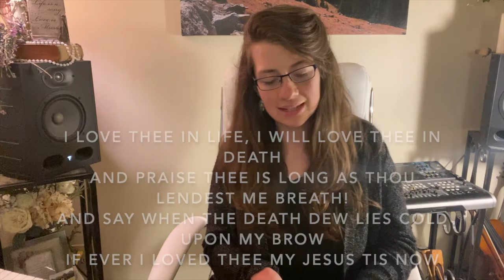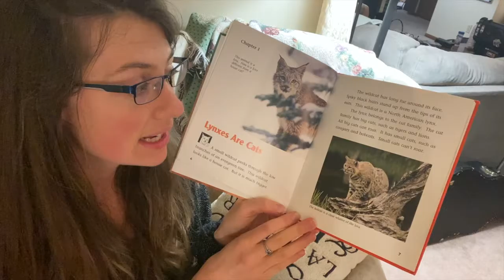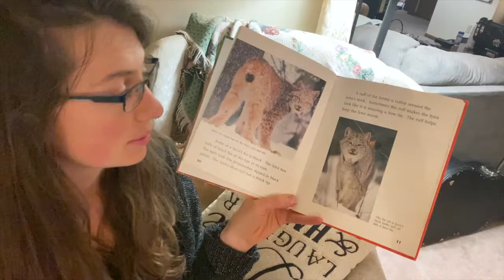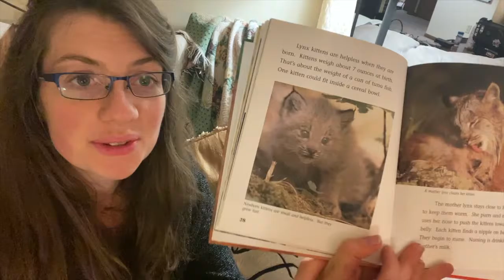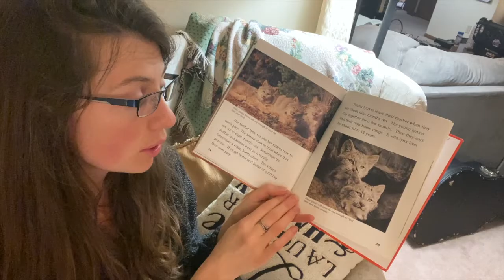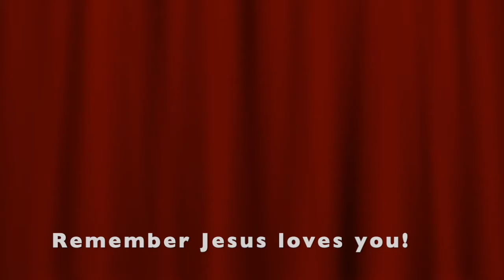Olivia Rose Songs | Content for Kids | Episode 12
Episode Twelve! We continue learning the song "My Jesus I love Thee", do a craft about the fruit of the Spirit, "Faith", learn about Lynxes and discuss why faith is key to the Christian life. What is walking by faith, not by sight? What does it mean to stand fast in the faith? Faith is everything!